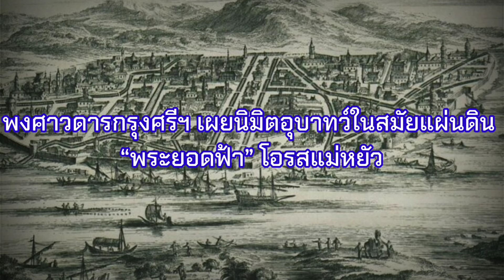พงศาวดารกรุงศรีฯ เผยนิมิตอุบาทว์ในสมัยแผ่นดิน “พระยอดฟ้า” โอรสแม่หยัว